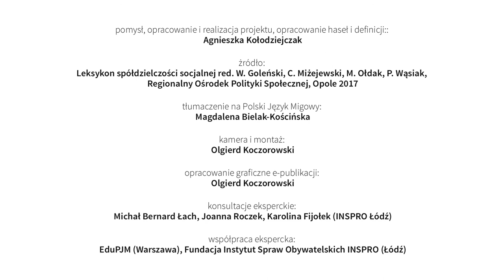Partycypacja społeczna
pomysł, opracowanie i realizacja projektu, opracowanie haseł i definicji:
Agnieszka Kołodziejczak

kamera i montaż:
Olgierd Koczorowski

opracowanie graficzne e-publikacji:
Olgierd Koczorowski

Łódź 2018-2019